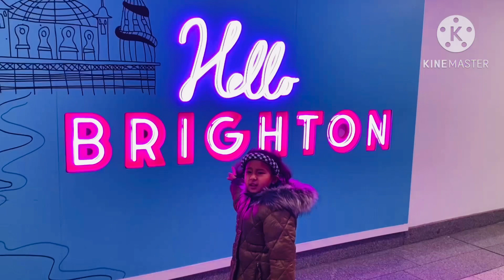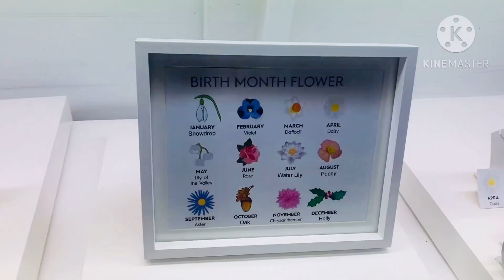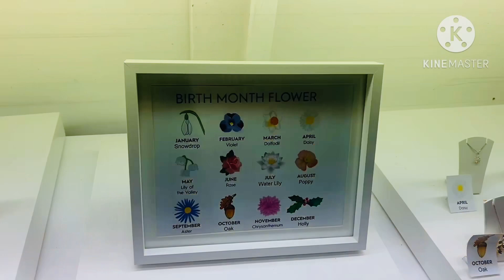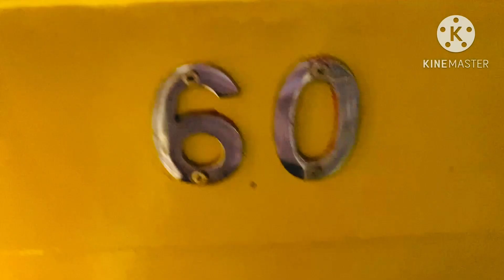Our beautiful day out ||creating memories ||December 2023||Brighton